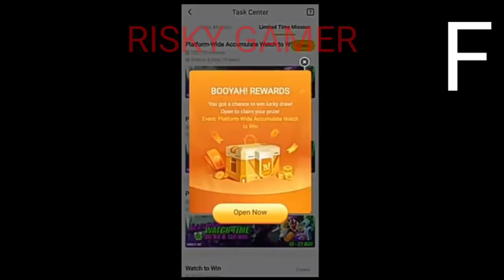FREE FIRE REDEEM CODE TODAY 25 MAY | FF REDEEM CODE TODAY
Free Fire Mystry Shop 2021
today free fire mystry shop
today free fire mystry shop 90 percent
tonight update of free fire Gaming God

1. Garena Free Fire Indonesia
2. Garena Free Fire Singapore
3. Garena Free Fire Brasil
4. Garena Free Fire Brazil
5. Garena Free Fire India
6. Garena Free Fire Thailand

ff code
freefire code
ff new code today

1) free fire redeem code today
2) free fire redeem code
3) redeem code free fire today
4) ff redeem code today
5) free fire new cod today

our Queries:-
1) Free Fire Code
2) how to redeem code in free fire today
3) Redeem Code Free Fire Today
4) Free Redeem Code For Free Fire
5) ff redeem code today
6) Reward ff garena code 2021
7) ff redeem code
8) ff reward code 2021
9) ff reward code today 2021
10) free fire redeem code today
11) ff reward new redeem code
12) ff reward new code redeem code today
13) free fire new Redeem code today
14) new redeem code today
15) how to get free redeem code in free fire
16) ffcs redeem code
17) ffcs reward
18) how to get ffcs redeem code
19) ffcs redeem code today
20) ffcs reward redeem code

25 may redeem code,
New redeem code,free fire tri series redeem code 25 may redeem code, new redeem code,ff new redeem code,tri series redeem code 25 may

😘Thanks For 🤩Watching...